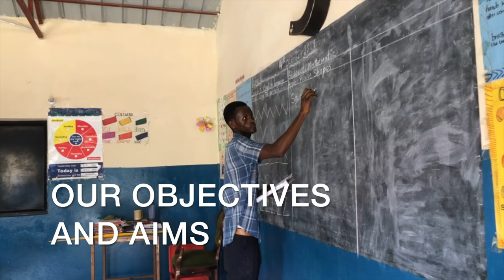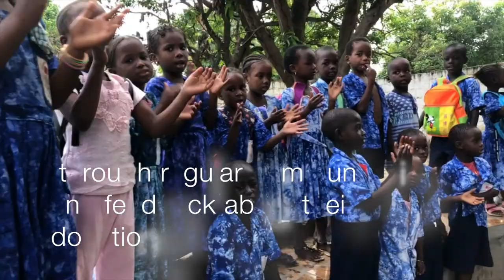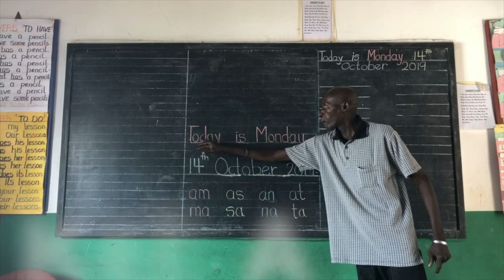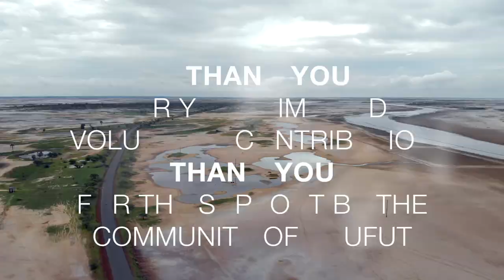Gambia School Support's nursery schools in Brufut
Gambia School Support is a UK Registered Charity 1173136 and helps the operation of 3 pre-primary schools with 600 children and 25 teachers in Brufut. Since Sept 2016 we rescued all 3 schools from collapse and have turned them around.

Our approach is all about coaching the locals to run these schools well with strong governance, accounting and administrative structures. The lack of these causes schools to fail with disastrous consequences.

We helped set up the AVI Schools Charity registered in The Gambia with 9 capable trustees. Also we have introduced professional management and robust administrative processes.
When we have 'bedded down' the improvements to these 3 schools we plan to bring further struggling schools in Brufut 'under our wing'.

The base cost of running a school is £10,000 a year. We need regular reliable donations and it would be wonderful if you could contact Josh Dale-Harris the Chairman of Gambia School Support. Josh will tell you anything you want to know about what we are doing.